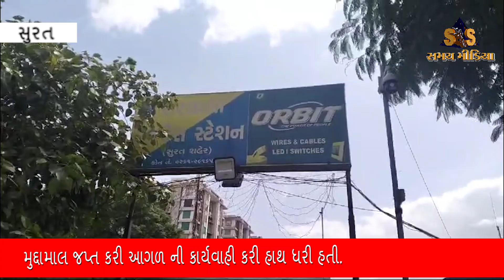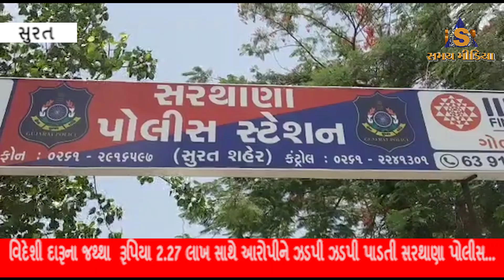પાર્સલની આડમાં વિદેશી દારૂના જથ્થા રૂપિયા 2.27 લાખ સાથે આરોપીને ઝડપી પાડતી સરથાણા પોલીસ...